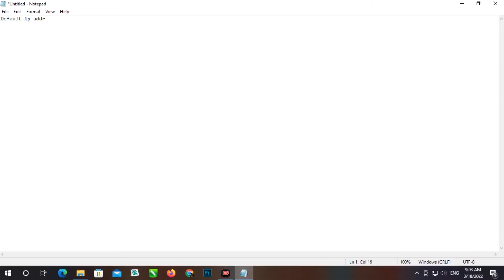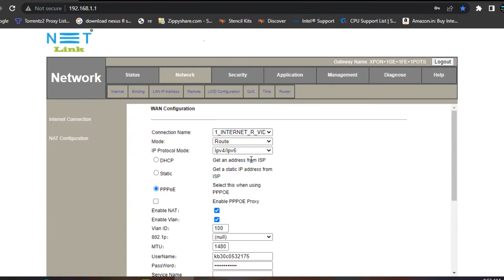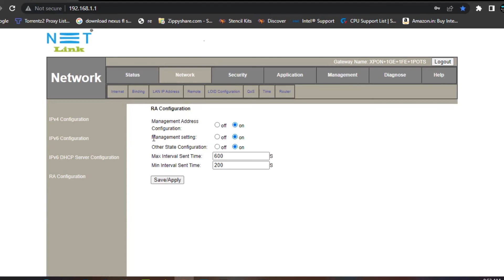KERALAVISION IPV6 CONFIGURATION TUTORIAL IN VSOL ONT'S FRIENDS CABLE & INTERNET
Default ONT Passwords
dbcONU101
stdONU101